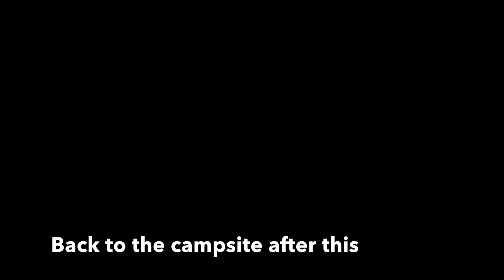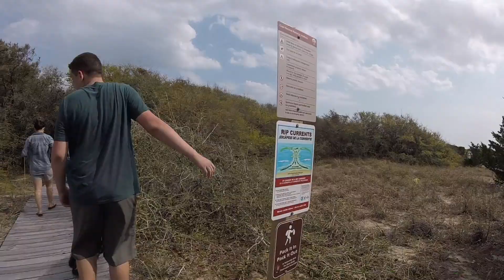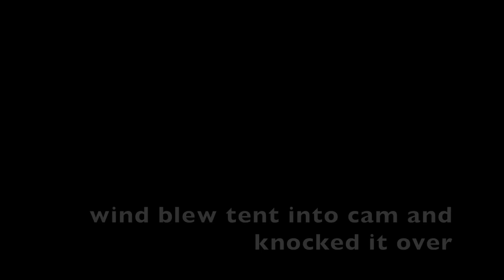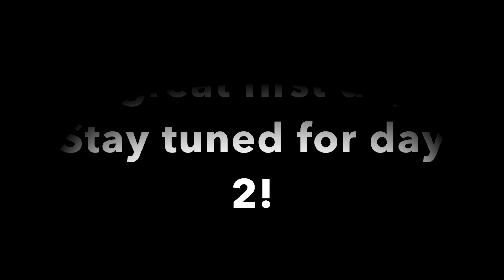Frisco National Campground Vlog 1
Here's a vlog from our recent trip to Frisco NC. Enjoy! Pls like and sub!